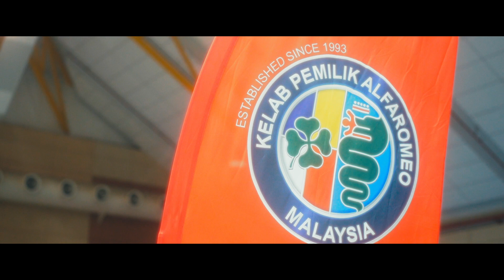AROCMalaysia Alfa Day 2022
🍀OFFICIAL AROCMALAYSIA ALFA DAY 2022 AFTERMOVIE🍀

AROCM ALFA DAY RETURNS IN 2022!

For 2022, AROCM have worked together with Art of Speed to host a long overdue large Alfa Romeo gathering. The gathering was held on 2nd July 2022 at MAEPS along side with Art of Speed 2022 event.

A total of nearly 80 Alfa Romeos and other Italian marques have come and join the gathering with models such as the rare SZ, the low-slung 4C and the latest Giulia QV. A special program is held to celebrate the 50th Anniversary of Alfetta and the 30th Anniversary of 155.

We at AROCM would like to say thank you for those who come and celebrate the event with us.

See you all again at AROCMalaysia Alfa Day 2023 next year.

Video & Editing by AlifJam.Pro

The video is made specifically for AROCM.
Distribution by other parties are not allowed unless permission is given by AROCM.